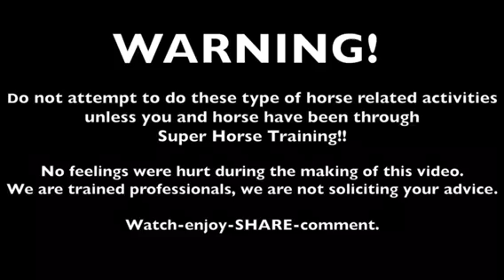Science Based Horse Training: Learn The Scientific Way To Bridle Your Horse & Never Struggle Again!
Discover how to use documented neuroscience of equine brain chemistry, one simple step at a time.

Get UNLIMITED ACCESS to exclusive videos, tips and tricks for beginners to advanced horse trainers in West’s Online Horse Training Course – Science Based Horsemanship:

Now you can discover how to train your horse with natural horsemanship the easy way – using the power of science and the horse’s natural brain chemistry. When you work with the equine brain, you form lasting training relationships, making liberty and natural horse training easier, faster and safer for you and your horse.

△ Get Hours Of Horse Training Videos + More Added Every Month
△ Learn Groundwork Exercises, Roundpen, Liberty Lessons And Much More
△ Unlock Your Horses Mind To Learn Faster And Easier
△ Restart And TuneUp Older Horses By Finding And Fixing Problem Areas
△ Start Colts And Young Horses With Natural Horsemanship – On Steroids
△ Works On All Horse Breeds – From Arabs To Quarter Horses, Appaloosas To Wild Mustangs

WANT FREE CONTENT?
We also have provide a FREE Docuseries, where we highlight a common horse training problem and post a free training tip video, which is available for one week.

West Taylor is a renowned BLM Mustang Trainer, who has worked on a variety of major Wild horse film projects and worked with various veteran groups and special education programs using his unique approach to training wild horses to be calm, steady and reliable trail horses, working horses and equine therapy horses.